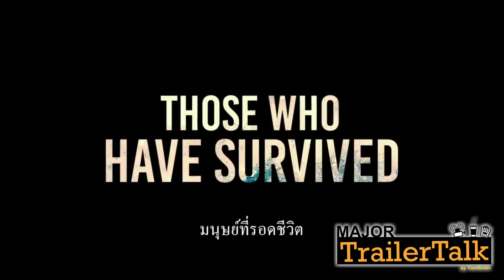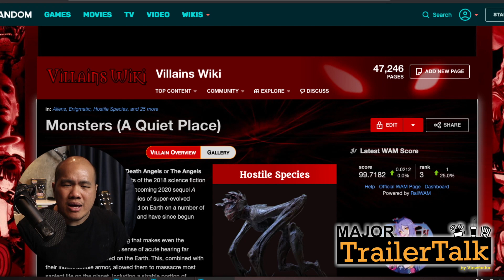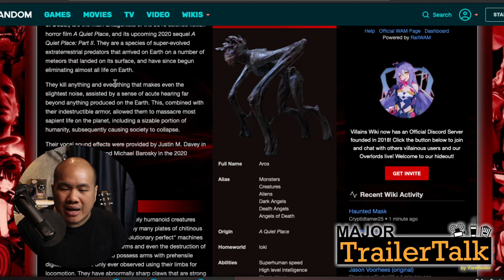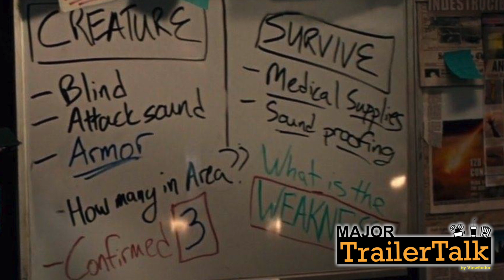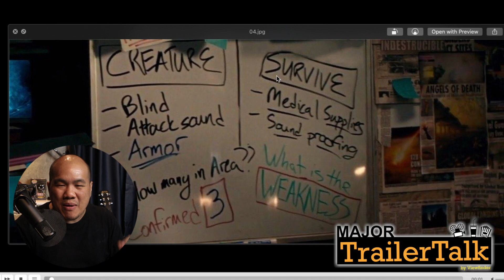ถอดรหัสตัวอย่าง A Quiet Place 2 - Major Trailer Talk by​ Viewfinder​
ถอดรหัสตัวอย่าง " A Quiet Place Part II " ดินแดนไร้เสียง 2 หนังสยองขวัญภาคต่อที่คว้ารายได้ถล่มทลายมาแล้วทั่วโลก หลังความสำเร็จทางสตูดิโอก็ไม่รอช้า ทำภาคต่อ พร้อม Flash back เนื้อหาของวันที่โลกล่มสลาย มันเกิดอะไรขึ้นบ้าง ? ซึ่งตัวอย่างอาจทำให้เราสับสนว่าฉากไหนคืออดีต ฉากไหนคือปัจจุบัน Major Trailer Talk โดย จีน วิวไฟน์เดอร์ จะถอดรหัสทุกอย่างในเนื้อหาตัวอย่างนั้นเอง